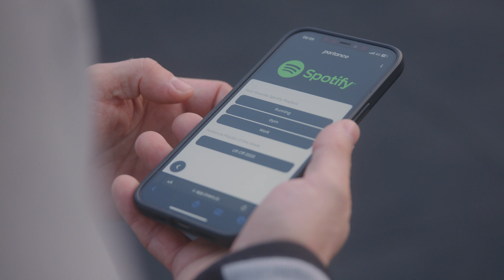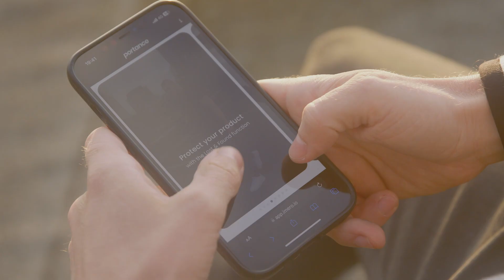merinoTech - Odorless, Multi-Feature Outdoor Vest [Crowdfunding Kickstarter Indiegogo]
Awarded outdoor jacket with 10+ features, incl. YKK Touchlink® NFC zipper, FUZE™ anti-odor tech